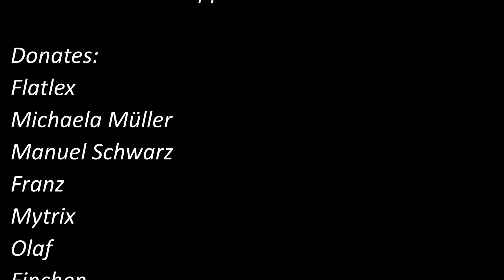Anno 1404 + I.A.A.M. Mod / Rindfleisch und Kartoffeln, endlich gescheites Essen!🥩 / Gameplay Deutsch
Herzlich Willkommen zur 3. Folge Anno 1404 IAAM!

Liebe Annoholiker,
heute kümmern wir uns um gutes Essen.
Eine Rinderfarm muss her. Damit das essen komplett wird, bauen wir heute auf der
Kartoffelfarm die ersten Kartoffeln an.